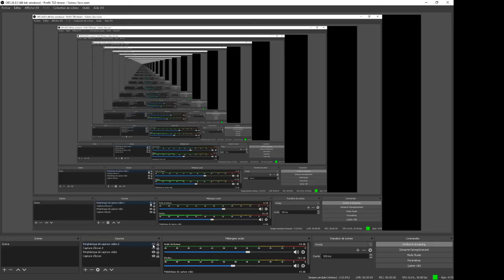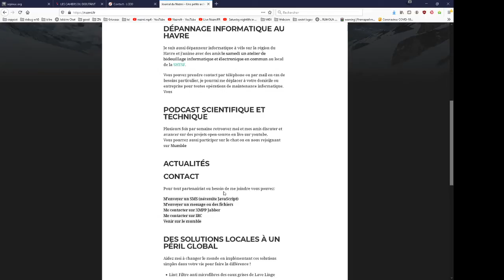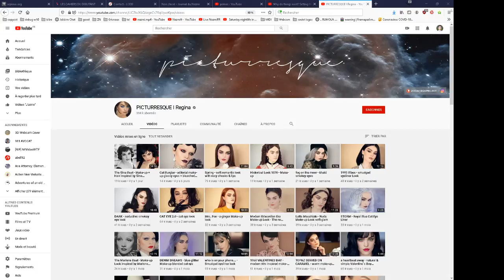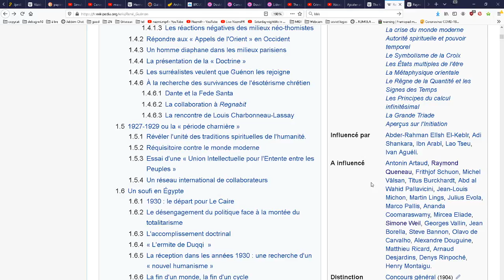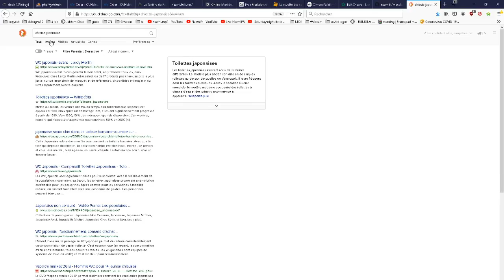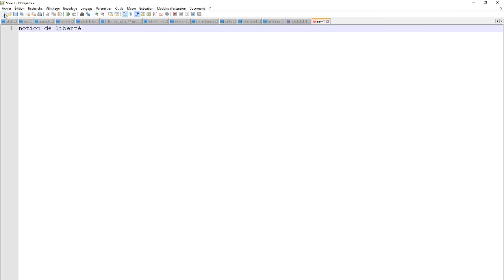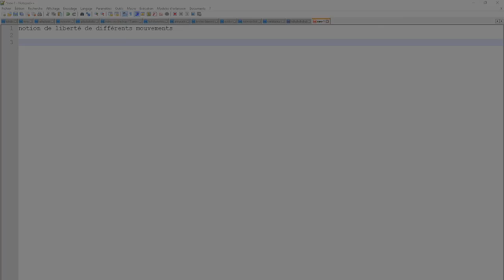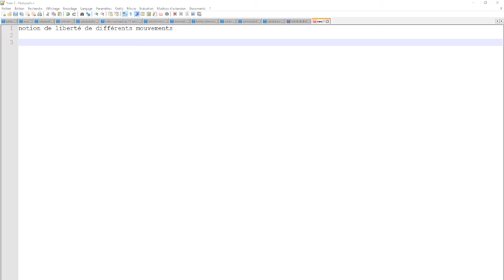IPad 2 changement digitizer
La vie d'un jeunnot au début du 21e siècle.

Please check I fulfill my todo list everyday!
Aidez moi à faire tous les trucs que j'ai prévu !